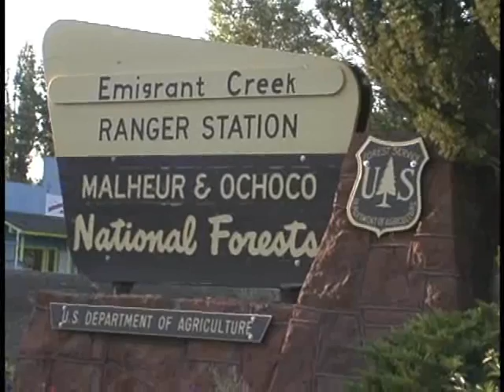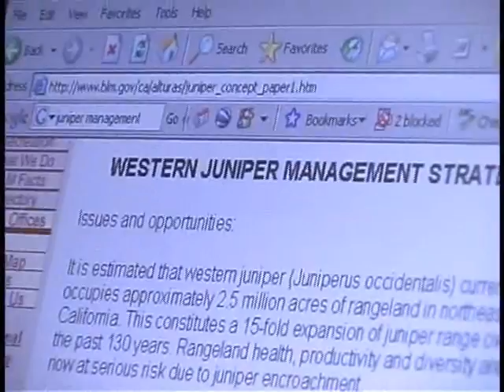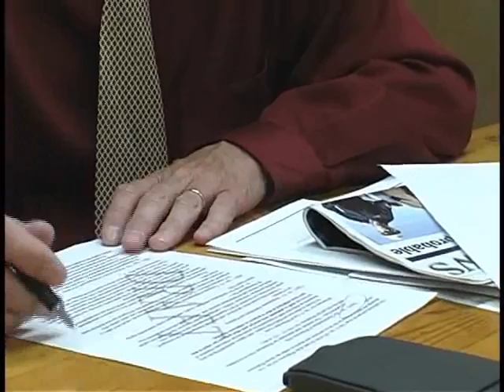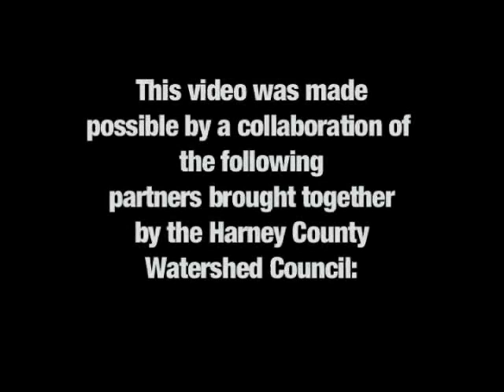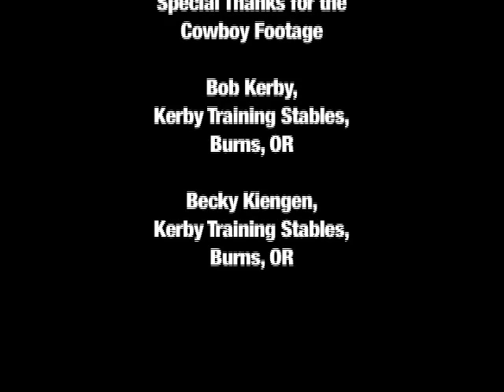The Quiet Invasion, part 2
Since Euro-American settlement, western juniper has steadily encroached on the eastern and central Oregon landscape, taking over productive grasslands, aspen stands, and other ecosystems. To improve water quality and quantity, restore native ecosystems, and provide for the needs of both livestock and wildlife, there has been an increasing effort to control Juniper in Central and Eastern Oregon.

These clips explore the history, science, and management concepts behind the decision by many local landowners, and federal and state agencies to actively manage their lands to confront the juniper issue.

Through interviews with local ranchers, land managers, scientists, and government officials, "The Quiet Invasion" explores why the decision was made to cut down juniper on some sites, and to use prescribed fires and other management techniques when necessary.

Harney County Watershed Council, Oregon Watershed Enhancement Board, and Oregon State University